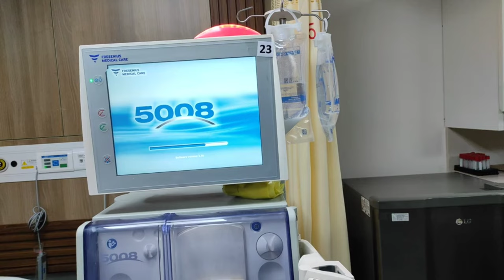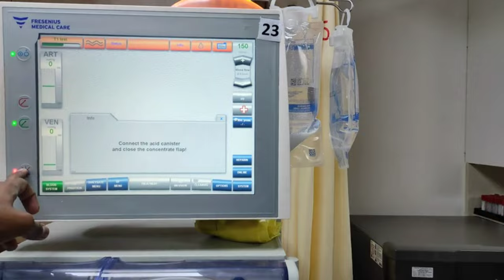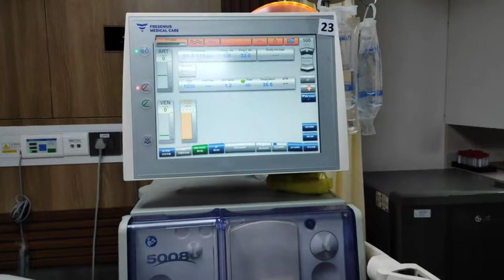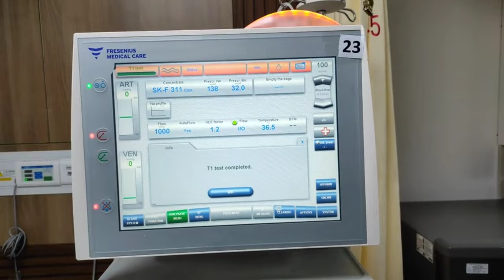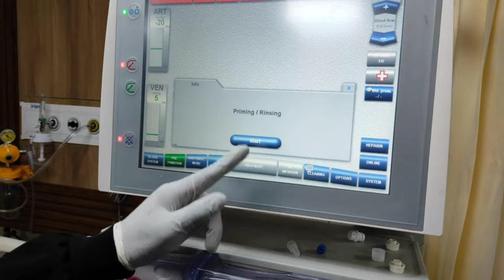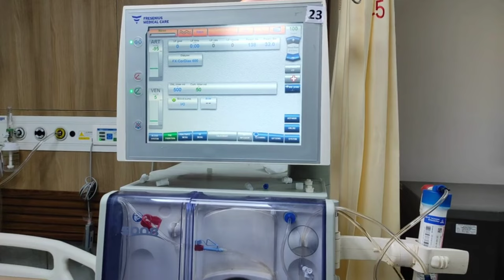FRESENIUS 5008 | DIALYSIS MACHINE | HOW TO ONLINE PRIMING |HEMODIAFILTRATION | HDF | PART-1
FRESENIUS 5008 | DIALYSIS MACHINE | HOW TO ONLINE PRIMING |HEMODIAFILTRATION | HDF.

On-line Hemodiafiltration | Principles of HDF | Online HDF | Benefits Requirement Drawback | HDF dialysis hemodiafiltration#5008#fresenius

HDF dialysis machine
hdf dialysis
hdf dialysis procedure
hdf dialysis fresenius
hdf dialysehemodiafiltration
hemodiafiltration online
hemodiafiltration procedure
hemodiafiltration Vs hemodialysis
hemofiltration principle
hemodiafiltration machine
hemodiafiltracion
hemodiafiltración venovenosa continua
hemodiafiltracion online
hemodiafiltrare
hemodiafiltration fresenius
hemodiafiltração hemofiltration
hemofiltration vs hemodialysis
hemofiltration animation
hemofiltration in hindi
hemofiltration machine
hemofiltration and hemodialysis
hemofiltration convection
hemofiltration vs dialysis
hemofiltration continuous
hemofiltration -
hemofiltration reanimation